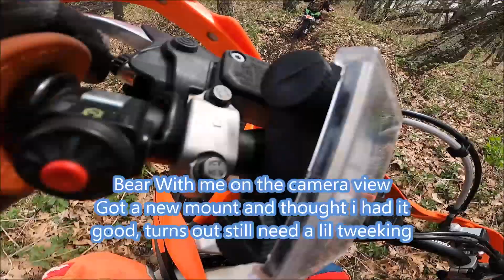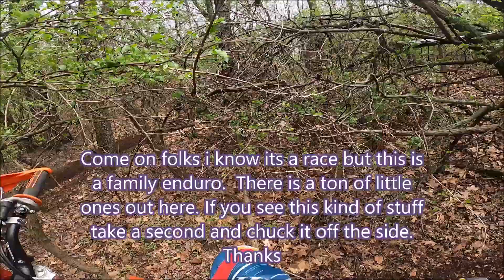2022 Sand Booger FES D14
This is the first race of the season for D14 Family Enduros.  This race was in Roselawn Indiana.  The Miles on this race was 24.